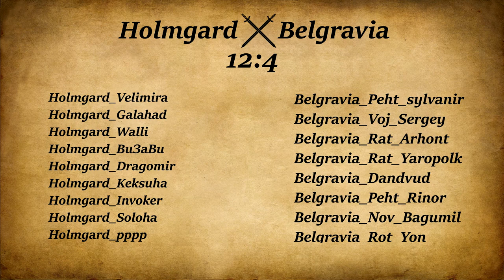Clan War - Holmgard vs Belgravia